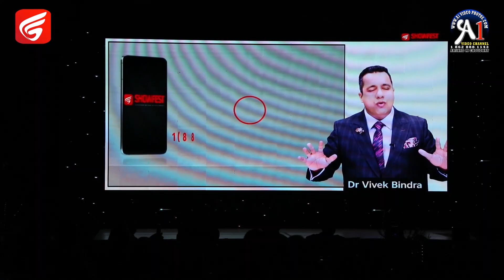Showfest Social Awards 2022. Interview with Atique Sheik Showfest Executive Producer NJ/NY/PA.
Showfest Social Awards 2022. Interview with Atique Sheik Showfest Executive Producer NJ/NY/PA.  Coverge by Arshad Choudhry A1 Video Channel New Jersey USA